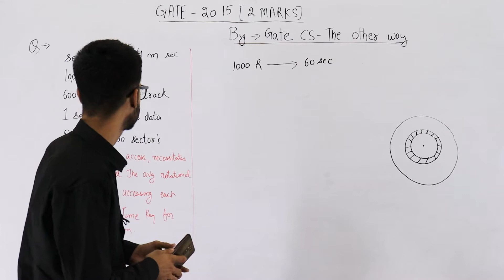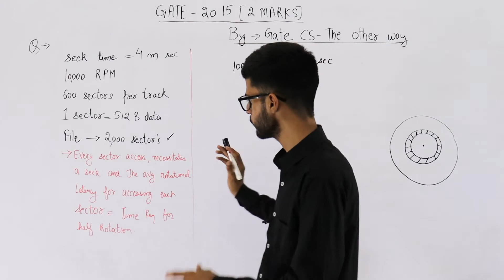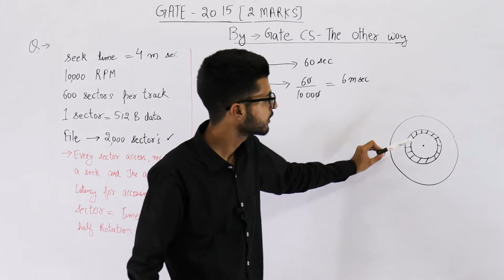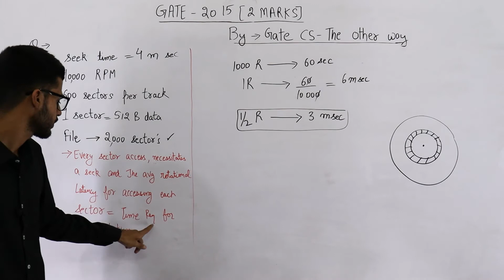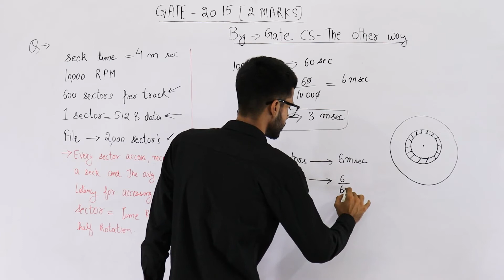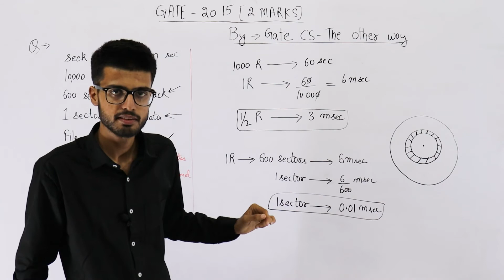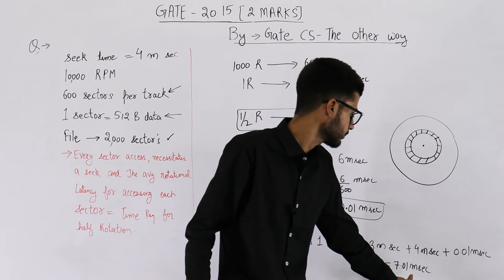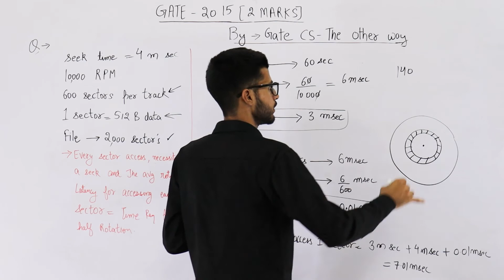Gate 2015 pyq CAO | Consider a disk pack with a seek time of 4 milliseconds and rotational speed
Consider a disk pack with a seek time of 4 milliseconds and rotational speed of 10000 rotations per minute (RPM). It has 600 sectors per track and each sector can store 512 bytes of data. Consider a file stored in the disk. The file contains 2000 sectors. Assume that every sector access necessitates a seek, and the average rotational latency for accessing each sector is half of the time for one complete rotation. The total time (in milliseconds) needed to read the entire file is _________.